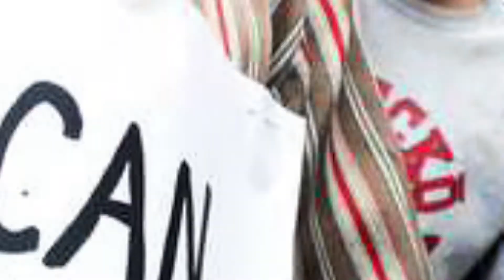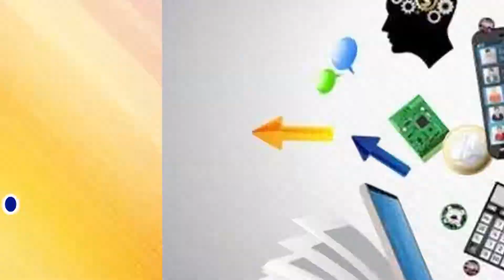మొబైల్ వ్యసనంతో దాంపత్యమధురిమలు దూరం (Episode -28) of జీవనమధురిమలు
(Episode -28) of జీవనమధురిమలు Read by Ravi Kumar Dondapati in Dr Samaram Mee Kosam Channel.